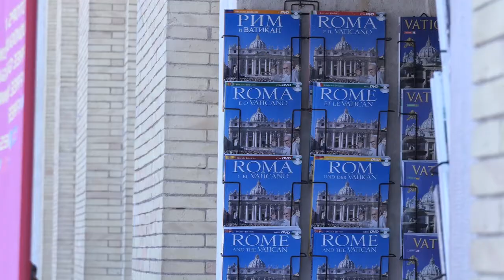Vaticano dopo il lockdown - 3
Il report di oggi di Matteo Ciofi da Piazza San Pietro per le ultime sulla situazione intorno al Vaticano a distanza di oltre un mese dalla fine del lockdown.